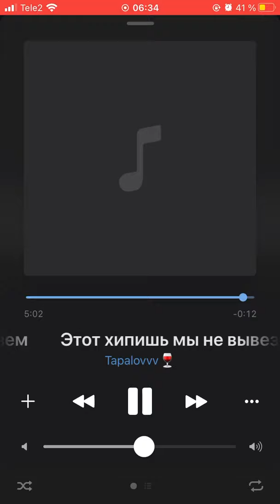Этот хипишь мы не вывезем (tapalov)